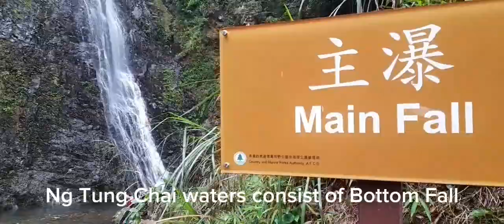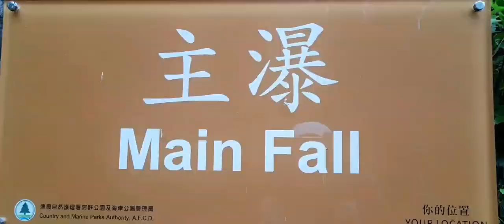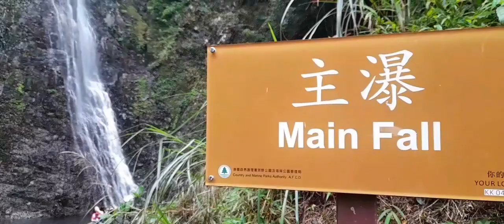NG TUNG CHAI WATERFALLS THE HIGHEST IN HONG KONG